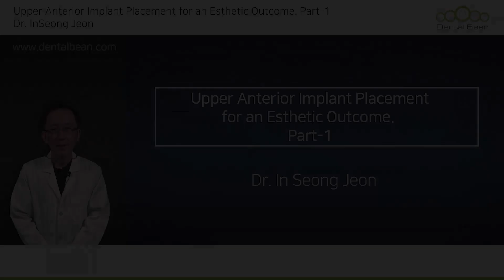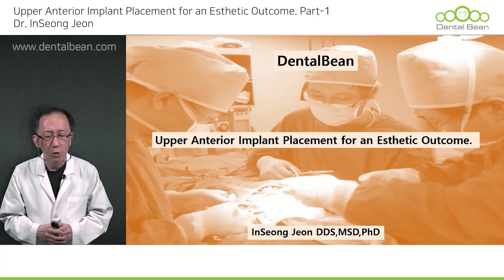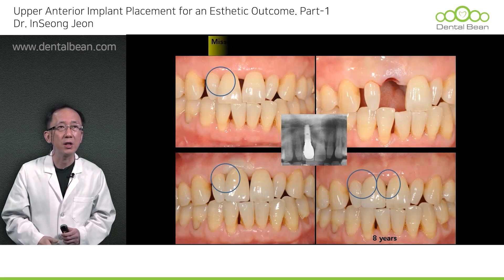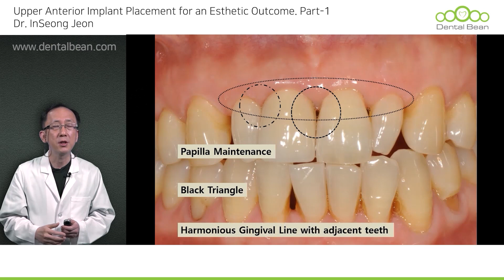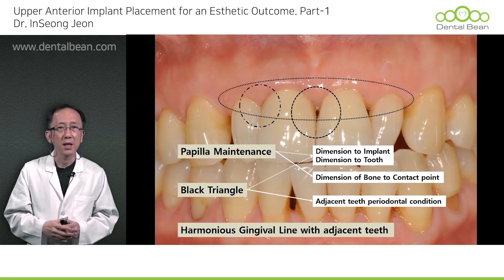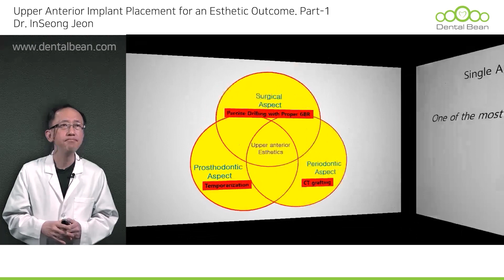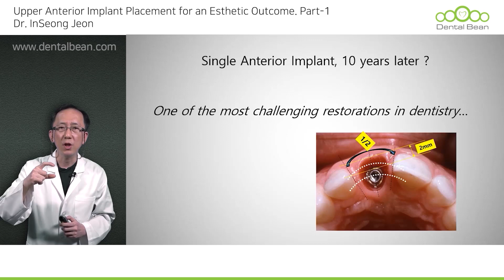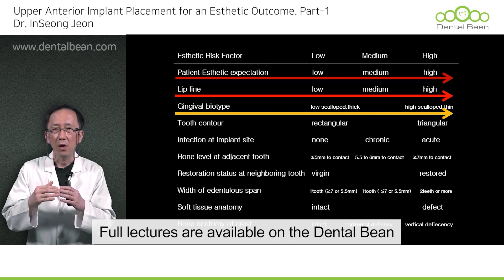[ENG] Upper Anterior Implant Placement for an Esthetic Outcome - [Dr. Jeon Inseong]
[ Lecture abstract ]
I want to suggest a guideline for an esthetic outcome of upper anteriors. For a successful upper anterior esthetics, it is one of a very complicated situations combine with proper hard & soft tissue surgery and prosthesis by provisional restorations.
An adequate esthetic restoring unit starts from various incision design and require a optimal drilling for a sufficient labial plate making. Many cases require a bone grafting and if needed, many various soft tissue grafting for a biotype conversion is necessary.
For a beautiful gingival line and harmonious emergence profile, provisional restoration is utmost necessary. In this course, like a comprehensive knowledge, you can get it very easily.

1. Access the DentalBean homepage (Korean/English/Chinese)
2. Click Sign in to proceed with membership registration.
3. Search for the course and instructor you want
4. Start taking lectures

Thanks!